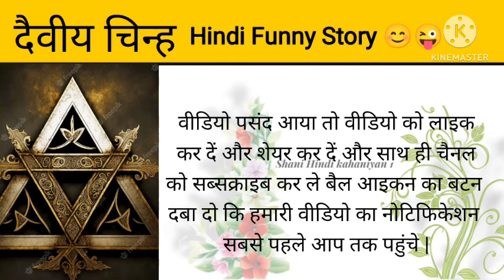दैवीय चिन्ह { Hindi In Story } Watch Now In Hindi 😊🤣😜